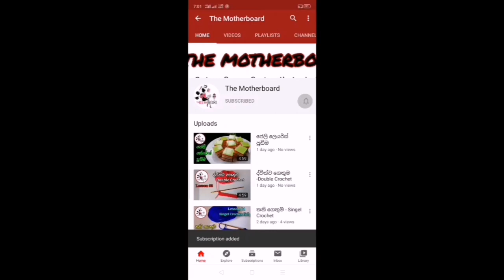අත්තම්මාට ලුංගියක් සහ හැට්ටයක් මහමු part 1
Part 1 - Cutting